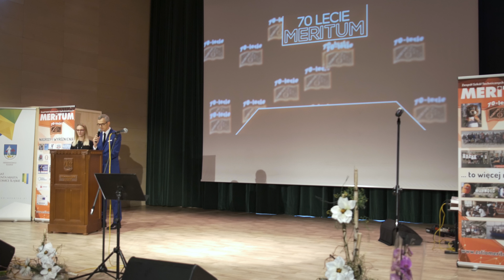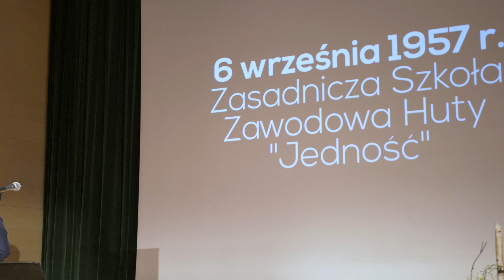Gala 70-lecia Meritum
Nagranie: Patryk Kocon, Jan Kompałka
Montaż: Jan Kompałka
Muzyka: Clouds (feat. Astrid Engberg) artist: Hugo Kant